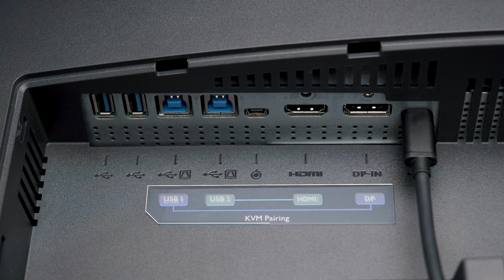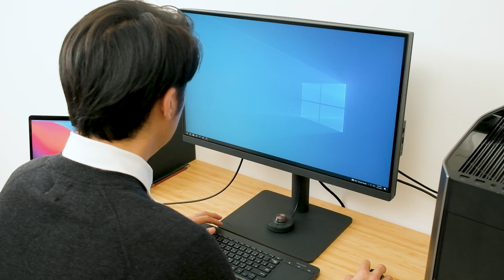KVM Switch: One Set to Control Your Two Systems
KVM, an abbreviation of keyboard, video, and monitor/mouse, is a tiny hardware module which allows users to view and control two or more PCs using one monitor, one keyboard, and a single mouse. With KVM, you improve work efficiency and get rid of extra clutter.